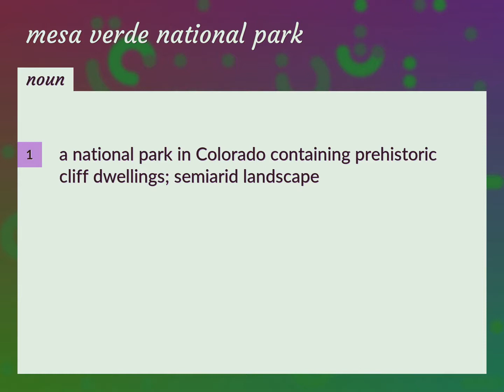Mesa verde national park | meaning of Mesa verde national park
What is MESA VERDE NATIONAL PARK meaning?

Susan Miller (2022, August 15.) Mesa verde national park meaning